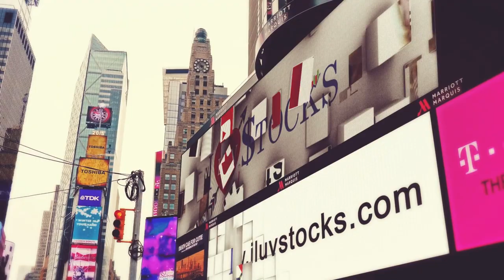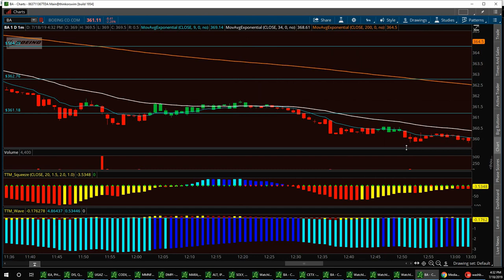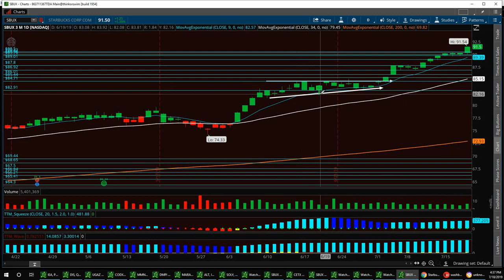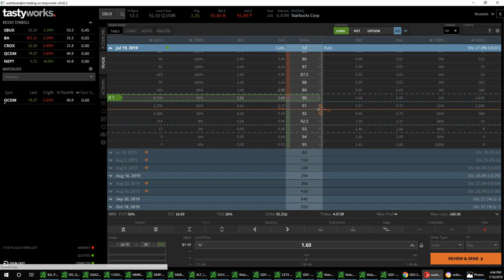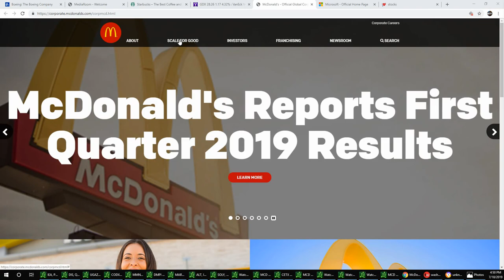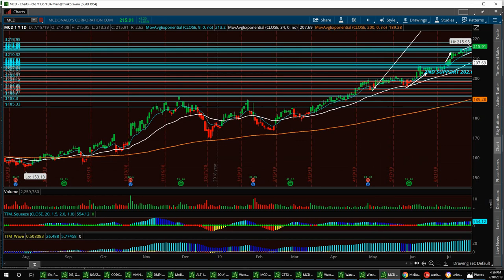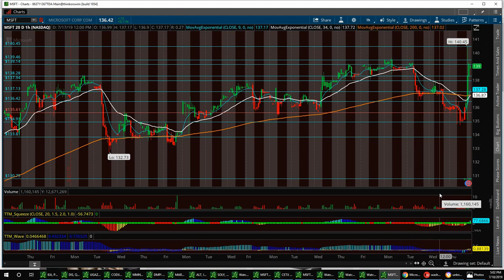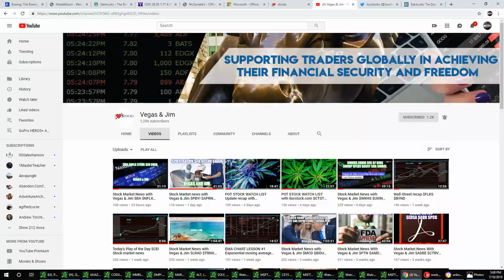Stock Market news with Vegas & Jim $BA $SBUX $GDX $MCD $MSFT